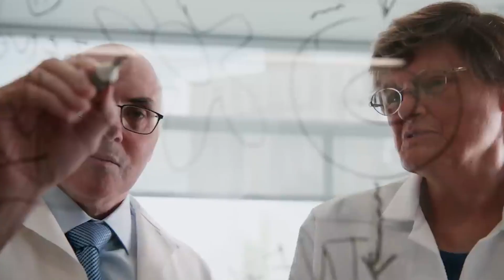Martha Minow, Celebrated Legal Scholar, to Speak at NYU’s All-University 2024 Commencement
Other Honorary Degree Recipients are Nobel-Winning Scientist Katalin Karikó and Ouided Bouchamaoui, leader in the Nobel Peace Prize-winning Tunisian National Dialogue Quartet.